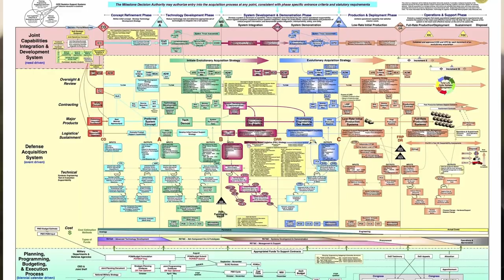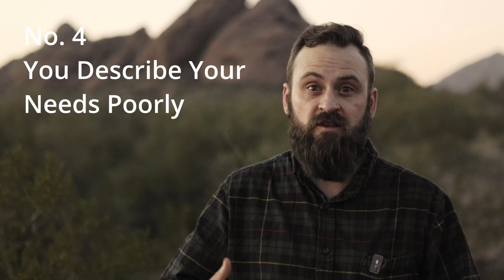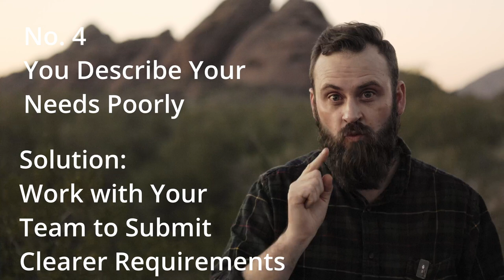5 Reasons Why Industry Hates The Government Acquisition Process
For all Government Acquisition Professionals:  A better relationship with companies leads to a better outcome for YOU.   You can start by being mindful of these 5 red flags...

❓  QUESTION – Have a question about government contracting practices?  Are you a government employee that wants detailed training in a particular area?  Are you a company that wants some guidance on working with the government to win contracts? Post in the comments section of this video and we’ll respond a quickly as possible.

simplified acquisition threshold for government contracts
performance work statement (PWS)
Statement of objectives (SOO)
Federal contracting
Public private partnerships
FAR
DFARS
simplified acquisition procedures
micro-purchase threshold
government purchase card
federal acquisition regulation
FAR for dummies
How to win government contracts
Government market research
Industry days
How to submit proposals for government
Government procurement
Government relationship with industry
Source selection procedures
Government procurement competition
defense acquisition education